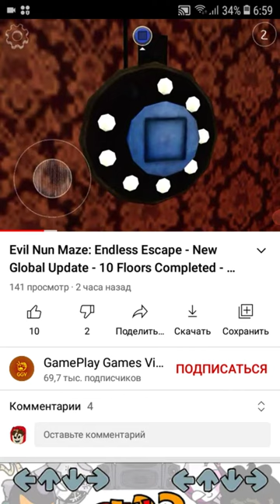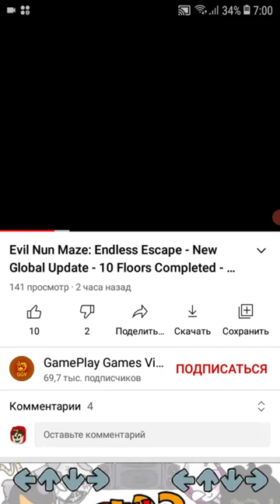27 августа 2021 г.